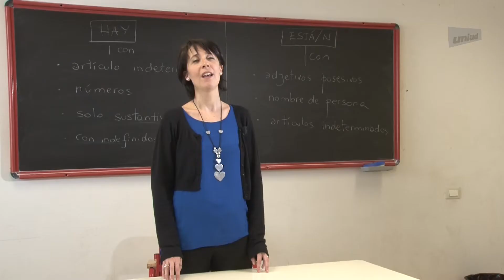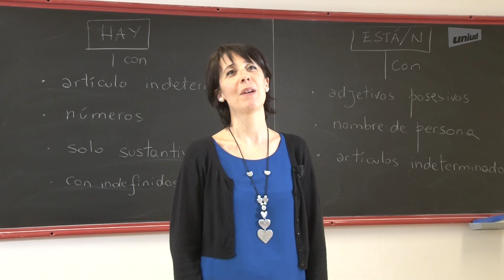Com'è bello e utile studiare le lingue e le letterature straniere, Caterina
Ascoltiamo tre nostre laureate eccellenti!

Amplia i tuoi confini spaziali e culturali: scegli Lingue a Udine.
I due corsi di Laurea in Lingue offerti dal dipartimento DILL (Dipartimento di Lingue, Comunicazione, Formazione e Società) sono ciò che stai cercando se desideri approfondire gli ambiti delle lingue, culture e letterature straniere. Udine ti offre un’ampia scelta, spaziando fra 11 universi linguistici europei ed extraeuropei e dandoti la possibilità di integrare sempre alle lezioni frontali molteplici attività trasversali che ti consentiranno di acquisire competenze a 360°. L’Università di Udine ti fornirà tutti gli strumenti utili per inserirti, una volta completata la tua carriera, nel mondo lavorativo: se sei curioso/a, ti consigliamo di visionare le esperienze di tre nostre laureate eccellenti!

Realizzazione video: Pierangelo Gosparo e Sergio Rizzi - AINF multimediale - UniUd 2018